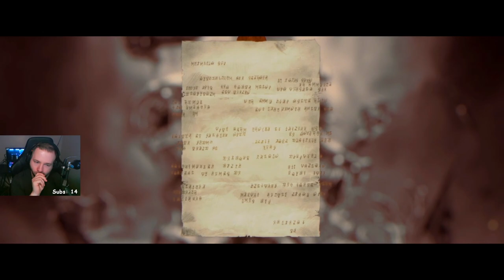Let's Play: Diablo IV Season 1 Barbarian Bleed Build